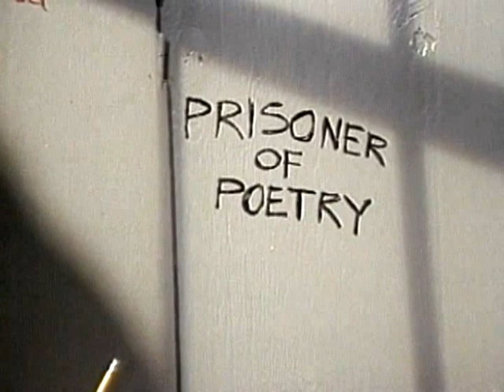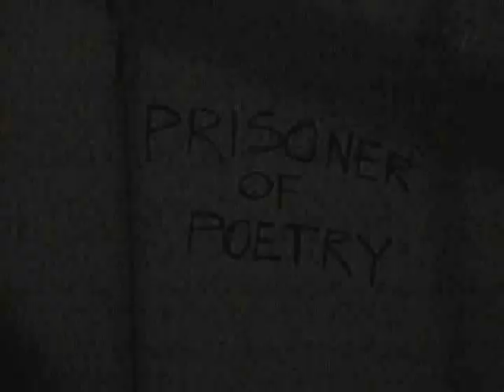PRISONER OF POETRY - Short Film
Writer/Producer Paul Gorman's, and Director George Turner's 1st short film together.  Shot in 1987 at TCI Studios in Seattle.